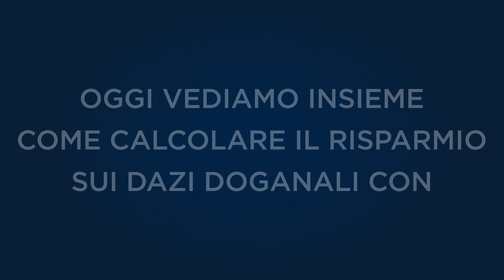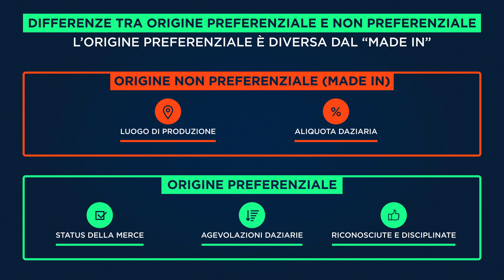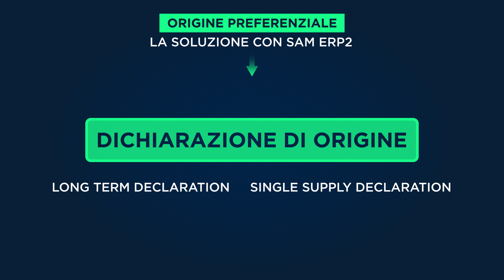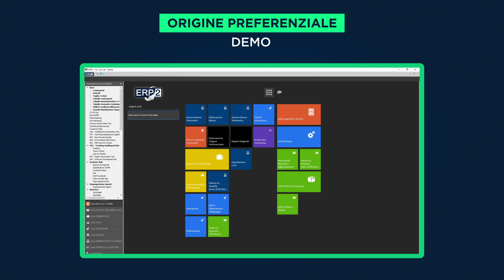Origine Preferenziale - La soluzione con SAM ERP2 | AMMINISTRAZIONE E GESTIONE FINANZIARIA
Il nuovo modulo di SAMERP2 Origine Preferenziale della merce è dedicato alle aziende che esportano i propri prodotti (anche complessi) nei paesi UE e extra UE?

📌 completamente integrato nell’ERP
📌 elaborazione automatica dell’origine preferenziale e compilazione della Dichiarazione di Origine
📌 conservazione, anche a norma di legge, e gestione scadenze delle prove d’origine, come la Long Term Declaration o Single Term Declaration

I principali benefici?

✅ agevolazioni fiscali, come esenzioni o riduzione dei dazi doganali
✅ piena conformità alle normative nazionali e internazionali
✅ vantaggio competitivo con procedure veloci, guidate e senza (costosi) errori

Naviga il video con i link rapidi

00:00 Cos'è l'origine preferenziale delle merci
00:33 Differenze tra origine preferenziale e non preferenziale
01:06 Prodotti originari
01:25 Continuità territoriale delle lavorazioni
01:34 Trasporto diretto tra le parti
01:46 Certificazione idonea
02:04 Regole doganali
02:17 Dichiarazione di origine
02:47 Elaborazione
03:06 Emissione dichiarazioni ai clienti
03:21 SAMERP2 in azione